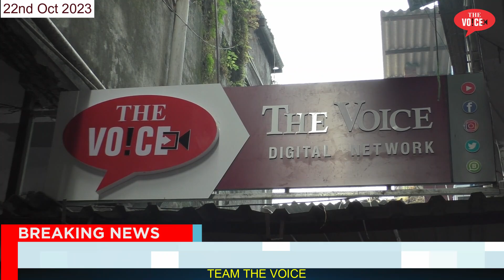The Voice News || New Office Opening || 4th Anniversary